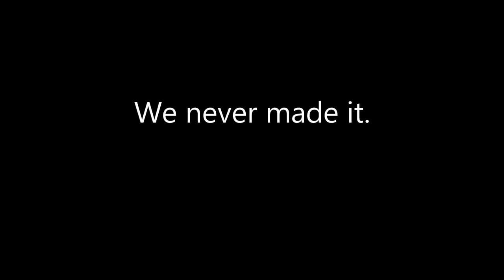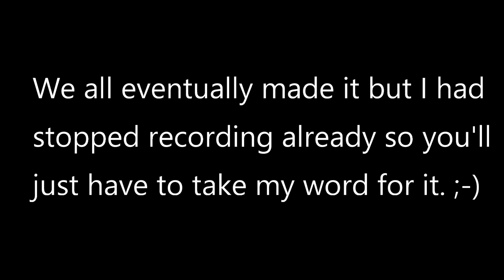Landing on Helipads on Towers | MSFS 2020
Ya ya, everyone has done this by now but we were having so much fun crashing while attempting it that I just had to share.
Here's the link to the paintjob for the CH 701 in Microsoft Flight Sim:

And here's the link to the plane itself that you'll need to use the above paintjob:
(it's also available right in the game through the Marketplace)
YTmmatt Discord server:
Come join in anytime you see us flying. Just make sure that you have the following options selected:
- "USA East" server (click your username located in the upper right hand corner)
- "Multiplayer" enabled under "Data" in the General Options
- "All Players" and "Clear Skies" under "Flight Conditions" in the World Map
Lately we have all been flying Trent Palmer's Kitfox made by \\42 found in the Marketplace, particularly the Fox2 variant. You don't need this to fly with us, you'll just see us flying generic aircraft if you don't.
Below are some scenery mods that we use on occasion. Again, you don't need to run the same as we do, it just won't look exactly the same if you don't.

When the link opens, click the download icon in the upper right hand corner. Extract the file and place it in your Community folder.

My set-up:
Laptop - Dell G7 17, Intel i7 10750H, 16GB RAM, NVIDIA GeForce RTX 2060